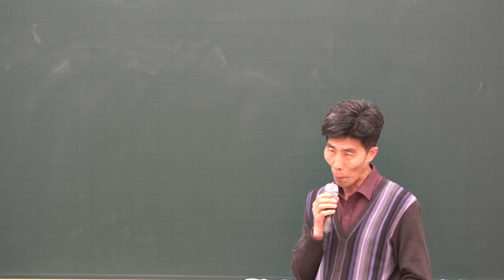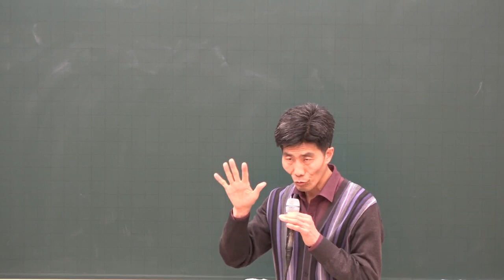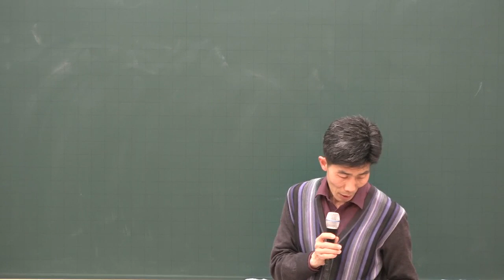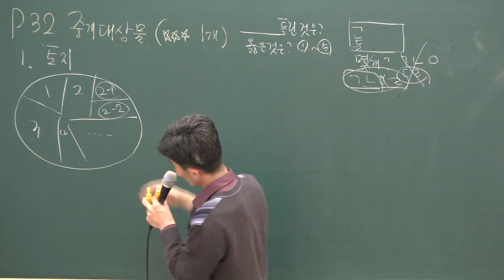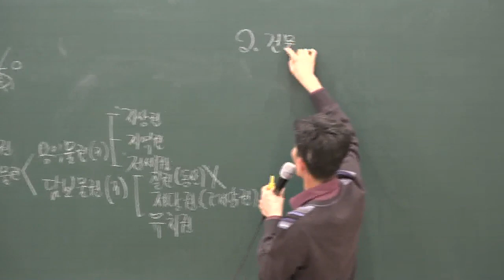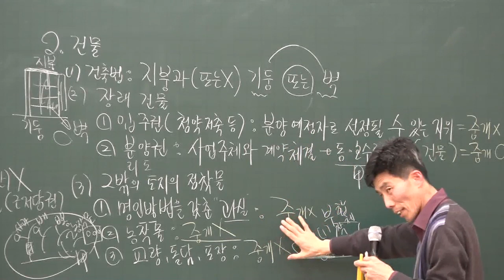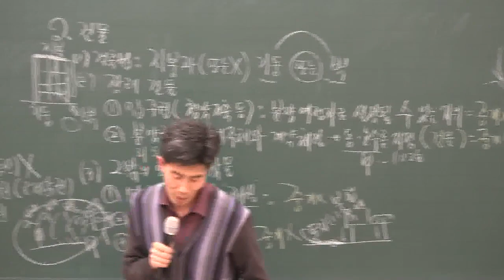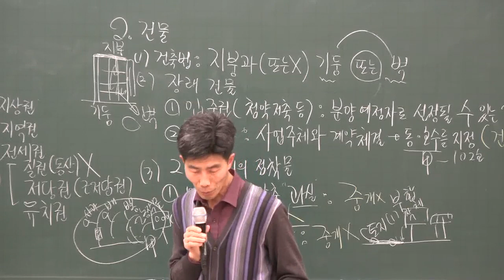[공전무] 2020년 공인중개사법령 및 중개실무 중개대상물 집중이론 1-4